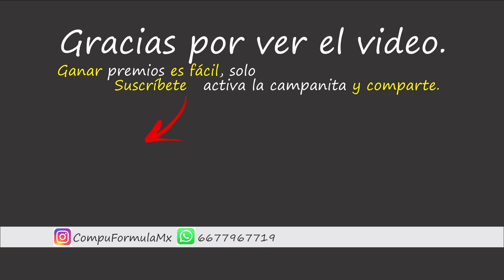Que va a pasar con Huawei | CompuFormulaMx | 22 mayo 2019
La tecnología de Huawei es esencial para el futuro de 5G, una tecnología que Estados Unidos desea dominar desesperadamente.

Huawei es el líder de 5G, y brinda tecnología que admite el despliegue de 5G de las redes inalámbricas. Sus únicos competidores importantes son Nokia y Ericsson, y Huawei es una compañía mucho más grande, capaz de proporcionar la tecnología más rápida y más barata.